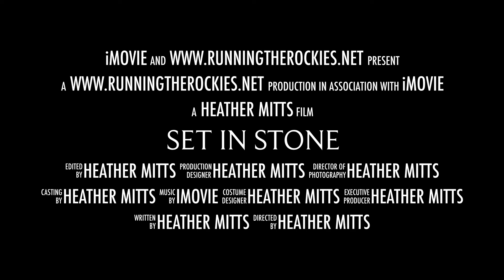Set In Stone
Introducing the 2021 Set In Stone Collection: Launching 2/23/21!

Which shade is your favorite?